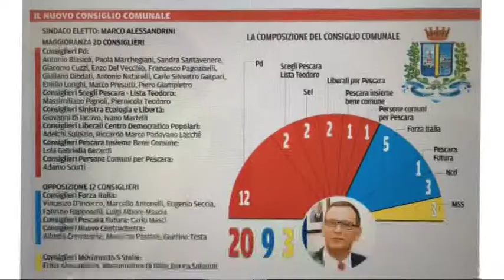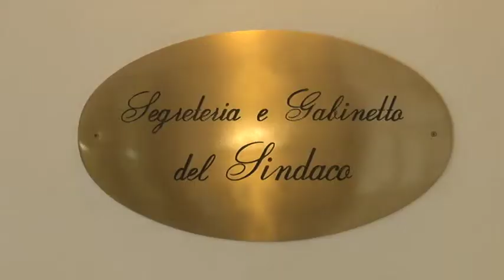Alessandrini, nuovo consiglio comunale e prime polemiche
Dopo l'insediamento istituzionale, come di rito l'ufficializzazione del consiglio a Pescara. Venti i consiglieri per la maggioranza, dodici per l'opposizione ma qualcuno già muove le prime polemiche.